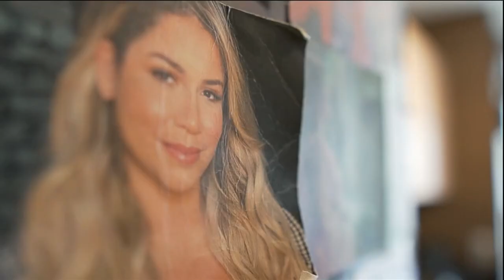Início do último 'Fantástico' com Tadeu Schmidt (14/11/2021)